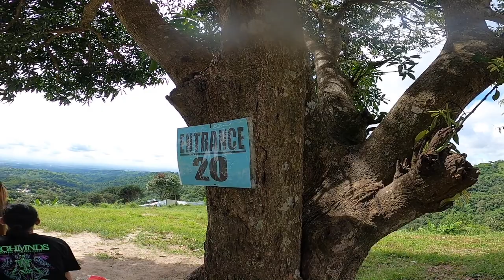Villa Maria Tarik View Deck | SID Composites 2021 Carbon Gravel bike| Part 2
its been 7 years since last nakapunta ako sa Villa Maria Porac Pampanga, and I am hearing some news that theres a view deck na daw called Tarik. As far as I remember wala naman pa un dati. That is why I became curious and wanted to go there to try the  climb. Sakto na din I can try the vanguard gravel bike on climbs and long ride.